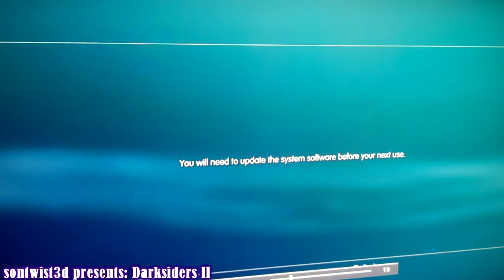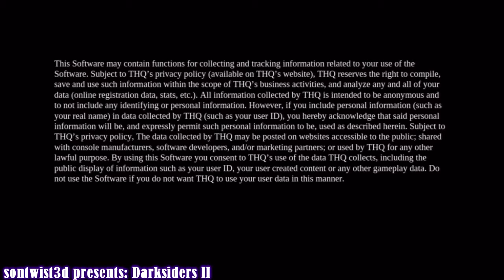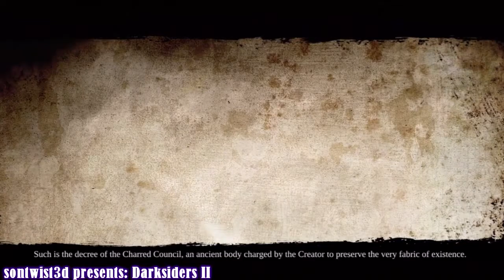Darksiders 2 unboxing first impression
this is an unboxing and first impression video of darksiders 2 on the PS3 with live commentary by sontwisted